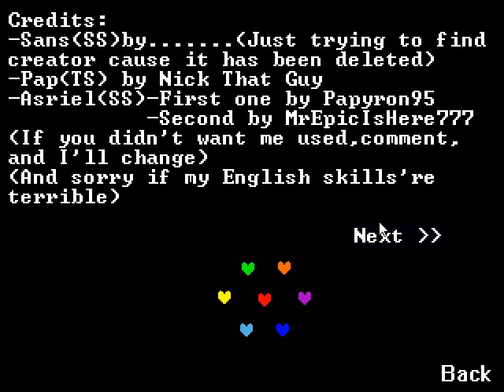Swap time trio Fight!